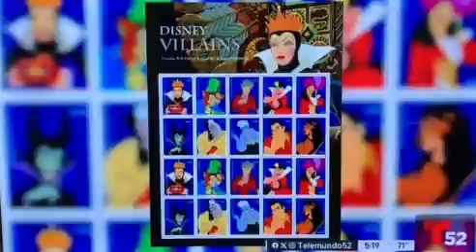La Bulla & El Velorio on Telemundo